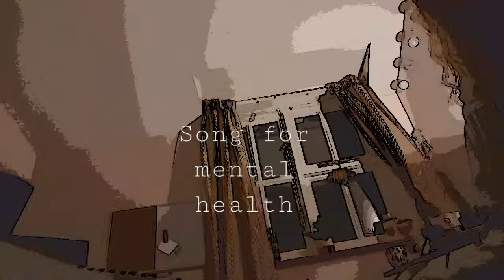TW - please take care when watching this video when not in a good place x take care x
Hello I'm Lucy and I'm 19 I wrote this song because i wasn't in a good place , it's not the finished product but hope you enjoy if you are in a bad mental state please seek help as soon as you can love you all xx